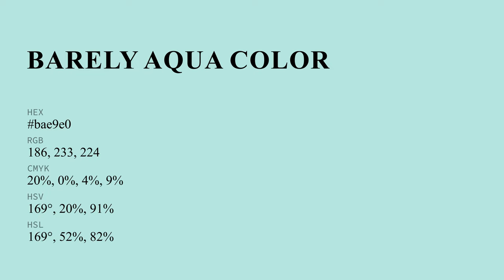Barely Aqua color bae9e0 hex color - Green color - Warm color bae9e0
What color is Barely Aqua ? bae9e0 hex color - Green color - Warm color bae9e0

Hex bae9e0 Color Code is also known as Barely Aqua color.

Hex bae9e0 Color code in RGB color code model is created after adding 72.94% red color, 91.37% green color and 87.84% blue color.
Hex bae9e0 Color code in CMYK color (process color) code model is generated after subtraction of 20% cyan, 0% magenta, 3% yellow and 8% black.